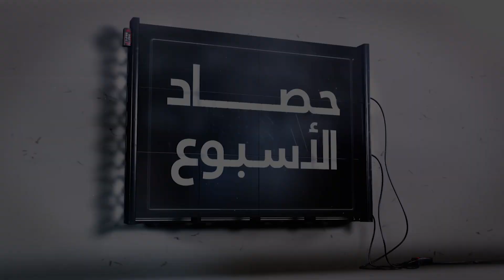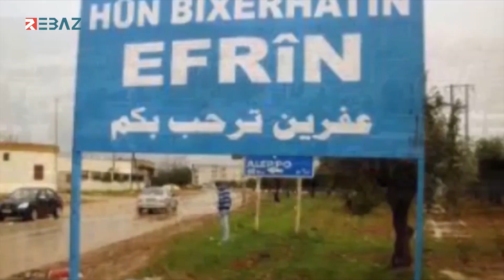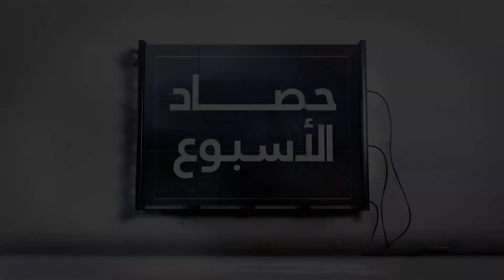حصاد الأسبوع 19-03-2021